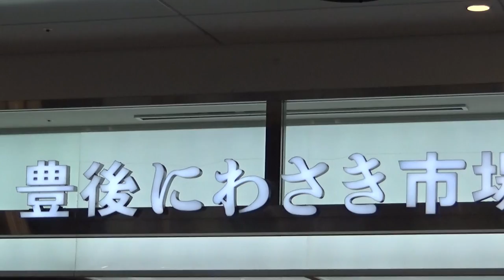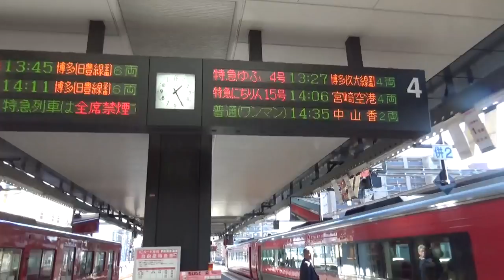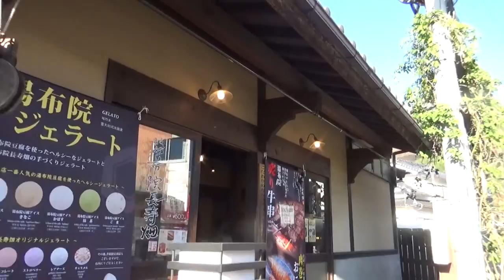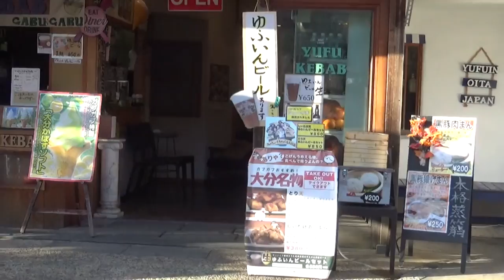(14)九州・由布院のベストシーズン 紅葉狩りの旅【東海道山陽九州】大分駅→長崎駅 11/6-102